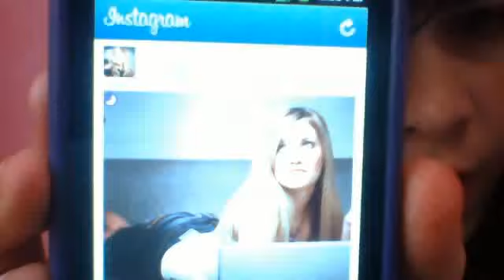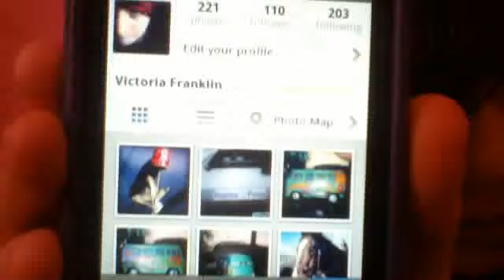im gonna get braces